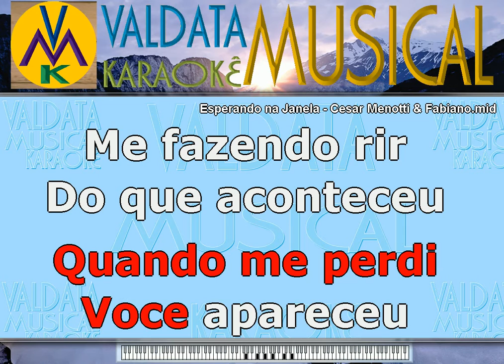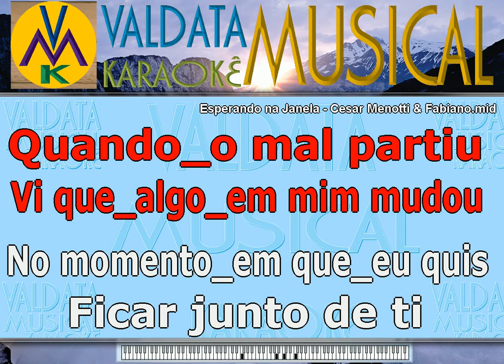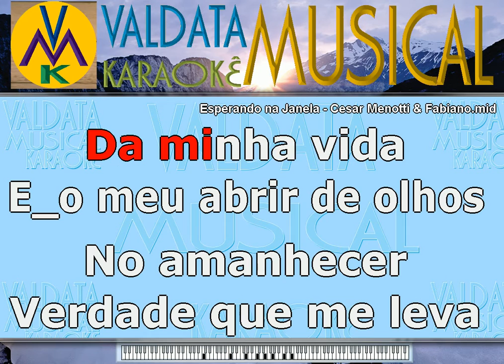Esperando na Janela Cesar Menotti & Fabiano Karaoke